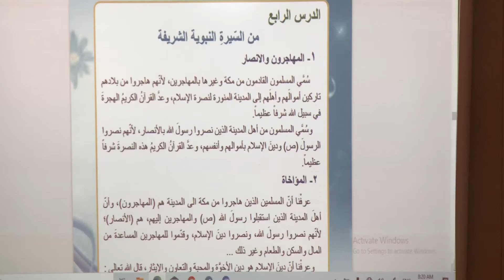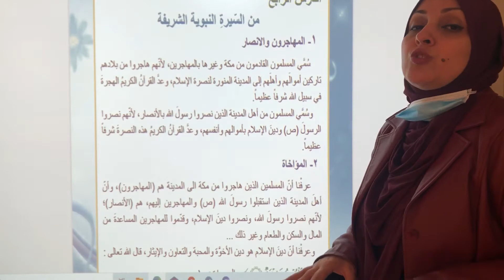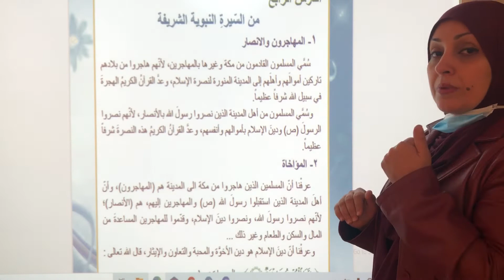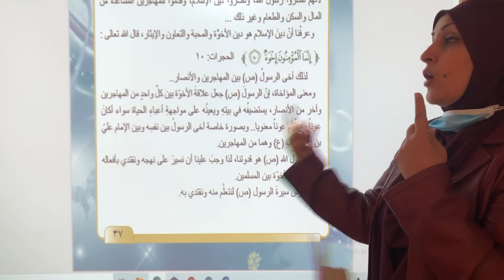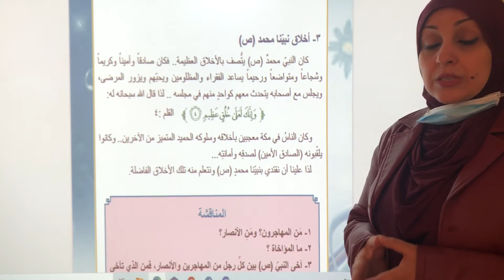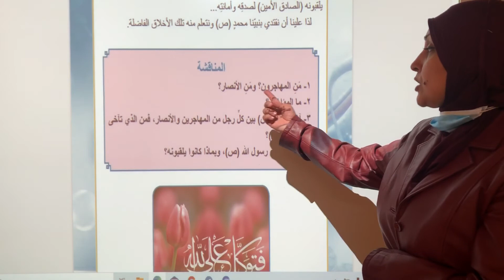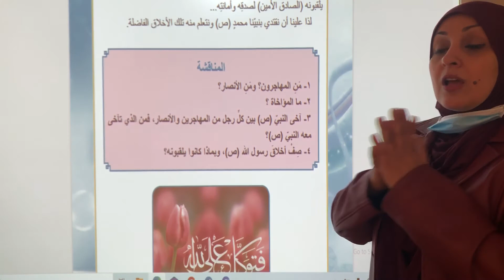المرحله الرابعه \ اسلاميه \ الوحدة 3 الدرس 4 السيرة النبوية